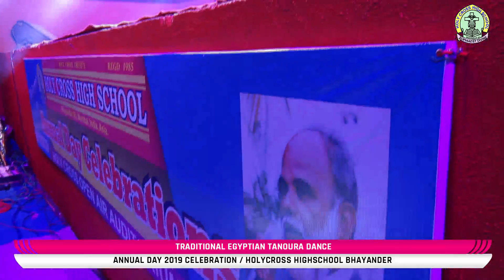TRADITIONAL EGYPTIAN DANCE